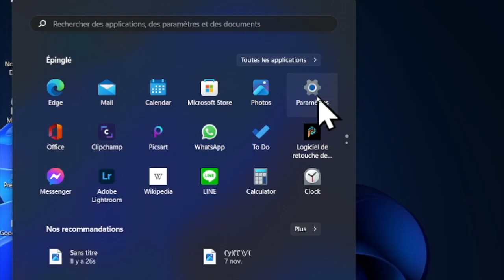Comment changer le mot de passe de Windows 11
Tu peux avoir besoin pour des raisons de sécurité de changer le mot de passe qui donne accès a ton ordinateur. Voici la solution rapide et facile a comprendre.